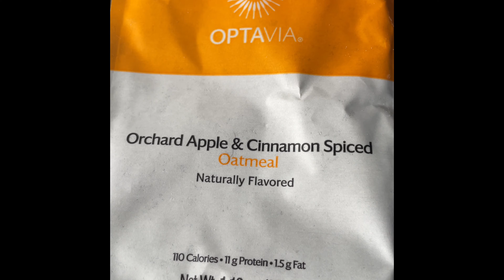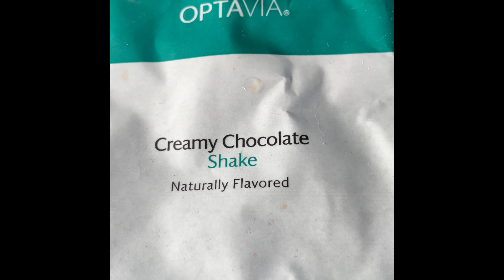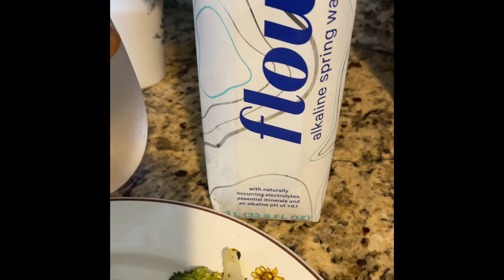Day 28 of my 20 pound weight loss journey